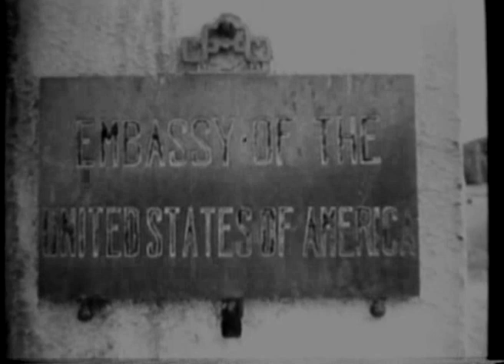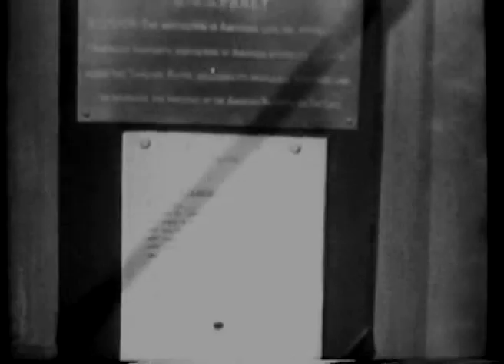The Bombing of The USS Panay, Pt 1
Original newsreel which details the rescue mission and ultimate sinking of the U.S. Navy gunboat Panay by Japanese aircraft in the Yangtze River on December 12, 1937.

[This newsreel was acquired from Archive.org, a public domain website containing many historic newsreels, audio recordings and photographs.]